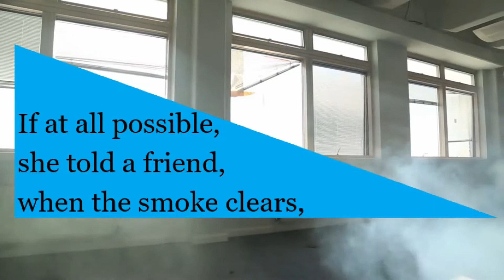A Rose Is Just A Rose 404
An exercise in making short films out of free clips and music. Using these free tools to make the film's point.

Hit like if you think a sandwich is smarter than I am.